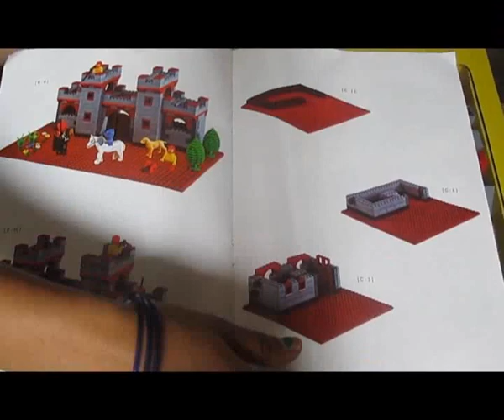LEGO Castle Set with Warriors Making Step by Step Build Video |Castle Toy Play Set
smart blocks castle set with warriors ,set no.2121 ,575 interlocking pieces ,non toxic & safe smart playset ,in this set thier are guns,swords,sheild ,bow -arrow ,tree,flower pot , grass,horse ,dog,visor blue,canon grooves,door hinge,shield triangle, warriors & more waepon . diwali fort ,diwali castal ,gudiya ka mahal ,Princess House Play Set,Little Mimi Toys Play, it,s easy for making ,total no. of pieces 578,Duplo Preschool Building Toys Princesa Castillo,Blocks Mega House LEGO Creations Sets,playset toys unboxing,Deluxe Playhouse Playset.